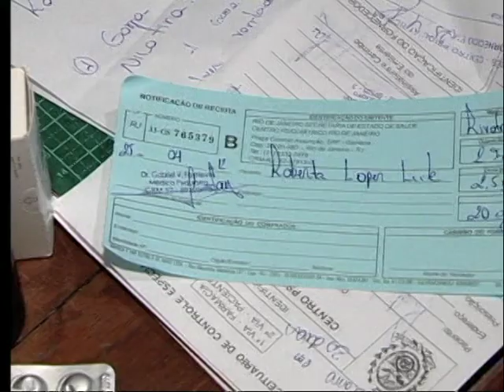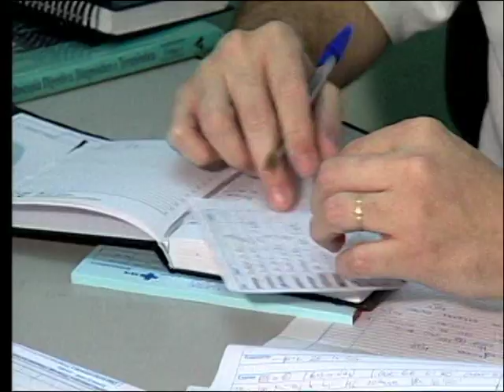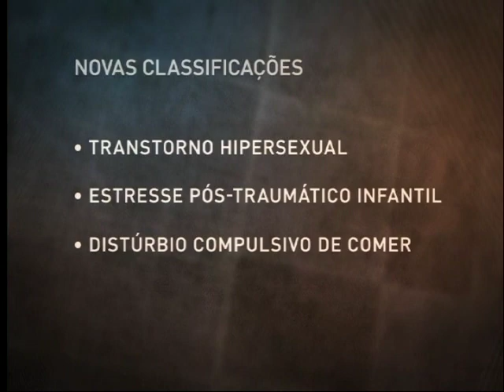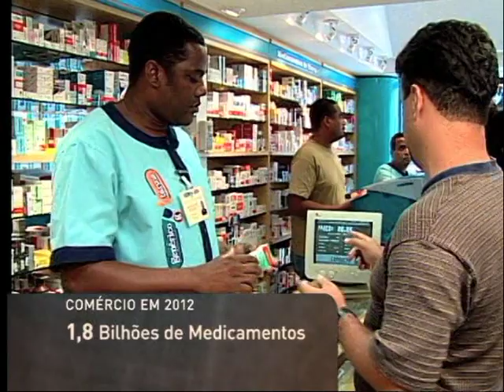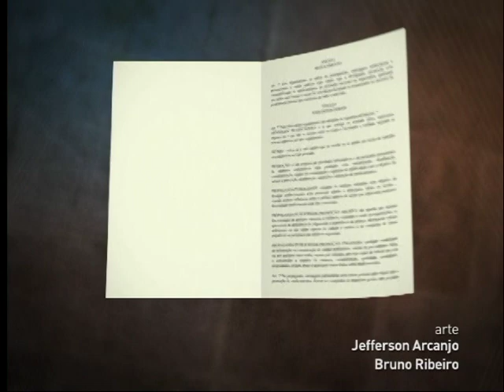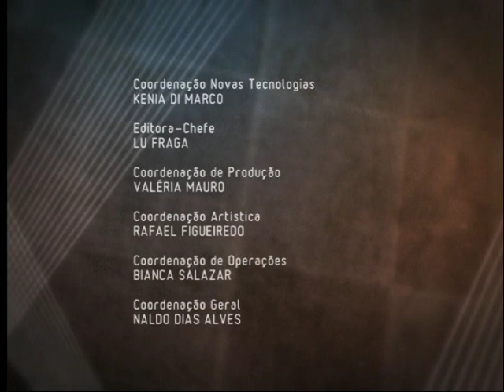Medicamentalização do Comportamento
Medo, tristeza, solidão. Sensação de não pertencimento ao que é comum à sociedade. Sentimentos naturais do ser humano agora têm tratamento. Assista no Sala de Convidados.